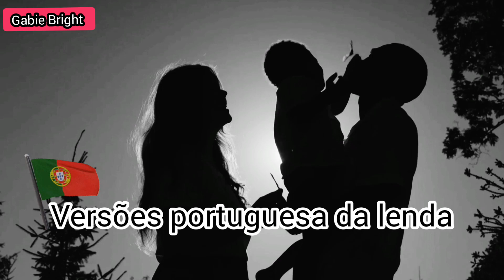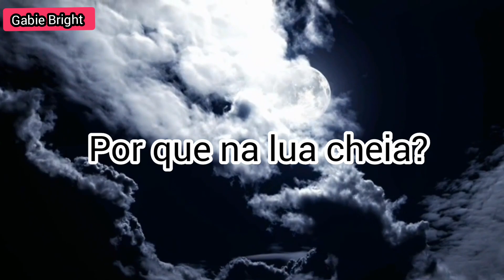LOBISOMEM: A VERDADEIRA ORIGEM DA LENDA. 😰😱 (Baseado em fatos reais! )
Me segue nas redes vizinhas! 👇🏻